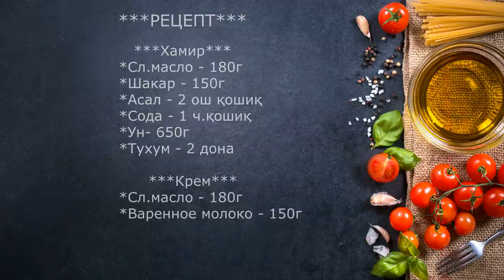#12 Медовый торт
***РЕЦЕПТ***

 ***Хамир***
*Сл.масло - 180г
*Шакар - 150г
*Асал - 2 ош қошиқ
*Сода - 1 ч.қошиқ
*Ун- 650г

      ***Крем***
*Сл.масло - 180г
*Варенное молоко - 150г